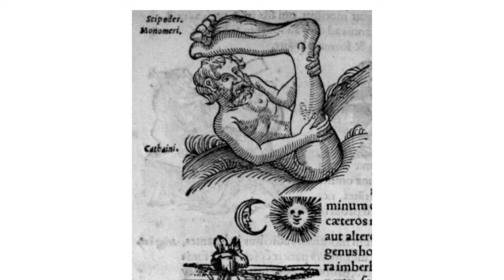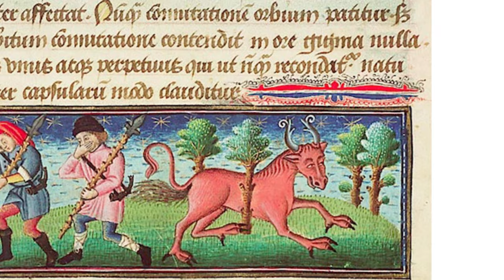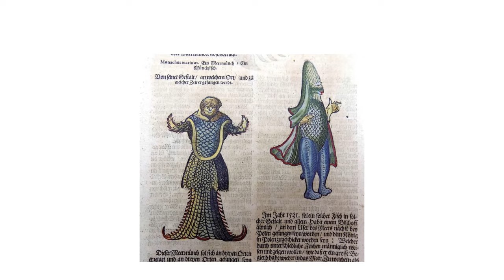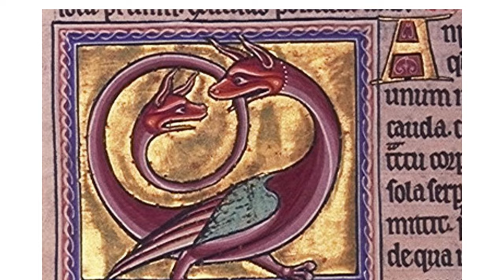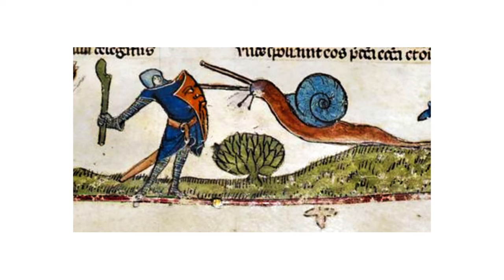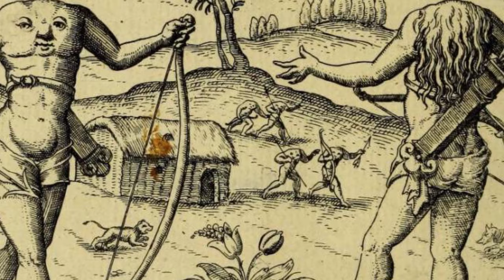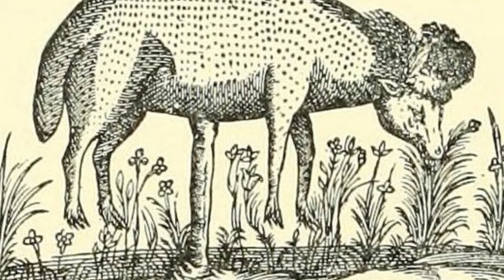Weirdest Monsters from Medieval Times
Embark on a spine-chilling journey through medieval mythology with our animated video on the top 10 weirdest creatures. From the foreboding Monopod to the mesmerizing Gryllus, each mythical being unveils tales of mystery and oddity. Laugh, shiver, and contemplate as we explore the Sea Monk's spectral aura, the Bonnacon's fiery spectacle, and the Shurale's mischievous antics in the enchanted forest. Join us on a surreal battlefield with the Blemmyes and witness the Snail's unhurried journey dispensing mystical elixirs.
Beware the Vegetable Lamb blurring boundaries and the Salamander dancing in fiery abysses. The Amphisbaena challenges life and death with heads at both ends, blurring the lines between nightmare and reality.
Sit back, brace yourself, and dive into this medieval saga. Which creature's story sent shivers down your spine?

00:00 Intro
00:23 The Mysterious Monopod
01:16 Bonnacon's Fiery Grand Finale
02:15 Sea Monk or Seafaring Friar?
03:08 Salamander - The Fire Starter
04:01 Amphisbaena - Double the Trouble
04:58 Shurale - The Forest Trickster
05:53 Snail's Slow and Steady Castle
06:52 Blemmyes - Heads or Chest?
07:55 Vegetable Lamb - Botanical Baa-llad
08:53 Gryllus - Medieval Rockstar
10:00 Outro - Conclusion

For entertainment and educational purposes only. Content is based on publicly available information, and mythical details may vary.